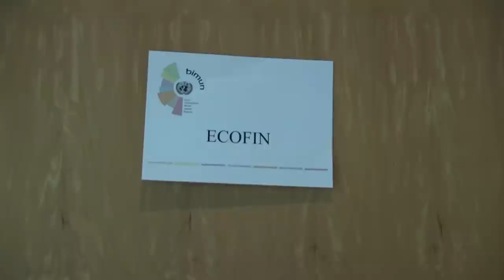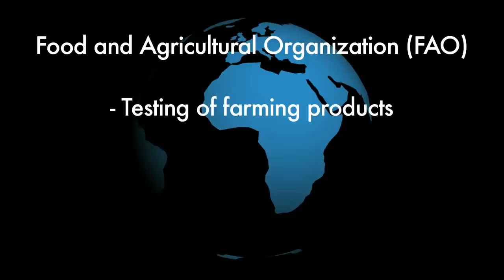BIMUN NewsNight Edition #3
Third edition of the daily BIMUN NewsNight, the newscast accompanying the BIMUN/SINUB Conference 2012.

Topics: Developments in ECOFIN, Talk with two Chairs, Youth Unemployment, Green Conference Quiz, Thoughts of the Day.